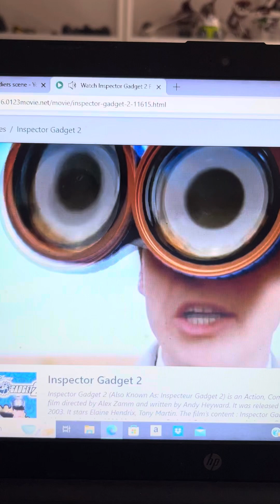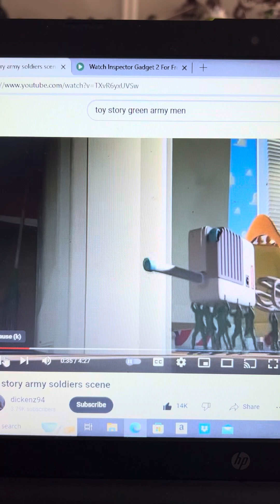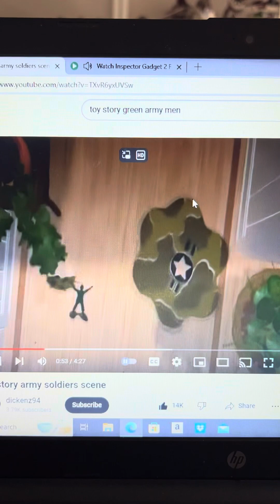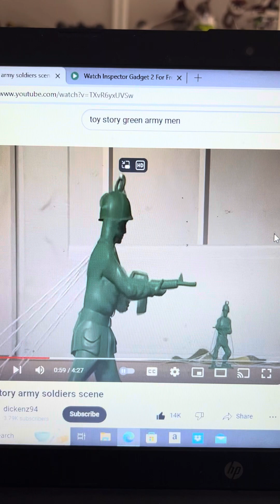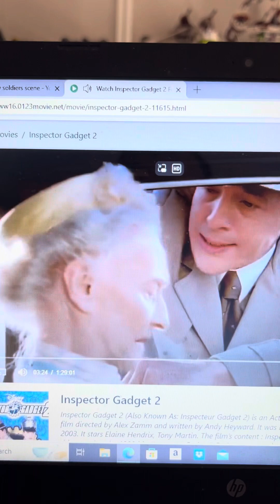Disneys Inspector Gadget 2 Go Go Gadget Green Army Men Scene